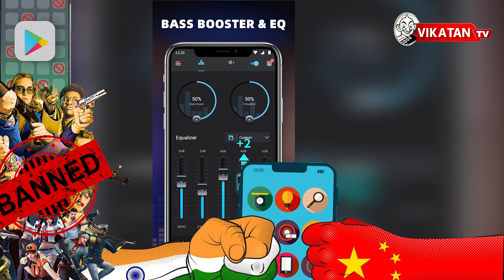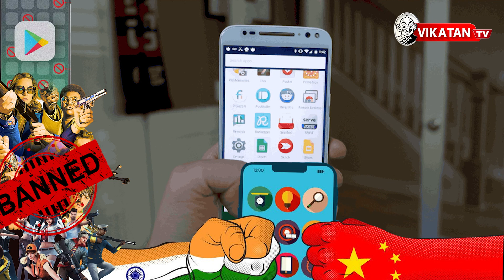54 China app-கள் தடை காரணம் தெரியுமா?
The government has decided to ban 54 additional apps of Chinese origin highlighting that these apps pose a “threat to India’s security” as the border tension continue. One of the biggest names in this list of banned games is “Garena Free Fire- Illuminate". This game is a popular alternative to PUBG Mobile.

Apart from Garena Free Fire- Illuminate, the new list of banned apps is said to mostly include clones of apps that were already banned in India since 2020. Some of the apps that were previously banned had re-branded and re-launched in India quietly. With the addition of 54 more banned apps, the list of total apps that are banned by the Indian government app may reach around 324 till now.